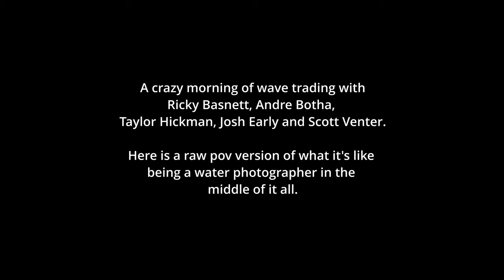DOUBLE BARREL ATTEMPT ??? RICKY BASNETT AND 2X WC ANDRE BOTHA AT ONE OF DURBAN'S HEAVIEST BREAKS.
Peak winter swell, offshore winds and SW swell direction.
All of the elements have aligned to set us up for one of the best days we could ask for.
Standing in the car park and seeing the sets roll in made it very difficult to build up the courage to swim out with only my camera. But I was determined to head out and give it a go.
The waves were unpredictable and made it hard to find the right spot to be in to get the best shots.

My camera was giving me a hard time, the memory card I was using was a bit too slow to keep up with the writing speed.
I was nervous so I also forgot to wipe the Go Pro lens clean after each wave.

However, it was a successful swim and I managed to get a few magical moments caught on camera.

Riders are Ricky Basnett, Andre Botha, Scott Venter, Taylor Hickman and Josh Early

Equipment used.
Mstar Distribution, ripfinz
Vehemence Shorty wrist leash for water housings
Gdome global water housing
Sony camera
GoPro